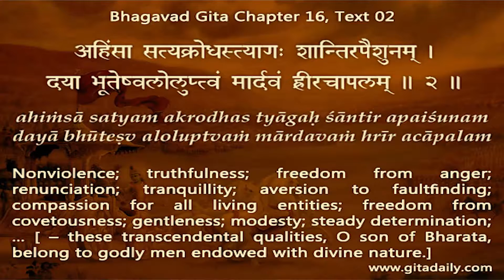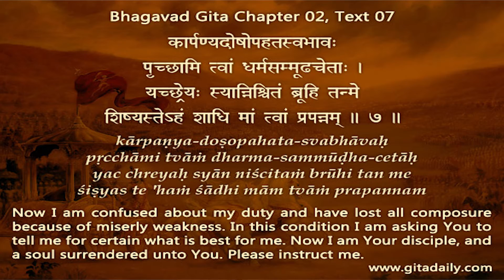The Gita is not an exhortation, but an exposition on dharma Gita 16.02